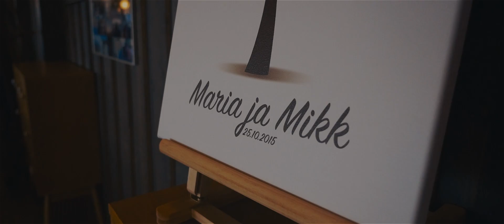Maria ja Miku südamlik sügisene pulmapäev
LÜHIVIDEO

Peokoht - Ruhe restoran
Pulmaisa - Tõnis Milling
Fotograaf - Egert Kamenik
Bänd - Polero
Lilled - Elisabet Aias
Videograaf - Kert Paidre (KEMA FILM)
Ettevalmistus - Kalev SPA
Pulmatort - Supertort.ee
Tseremooniameister - Karin Kask

2015